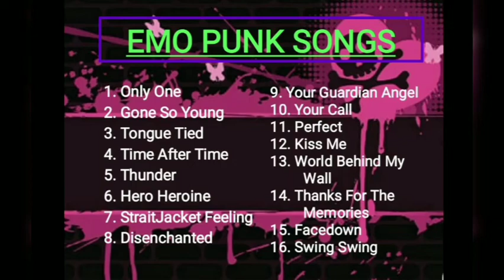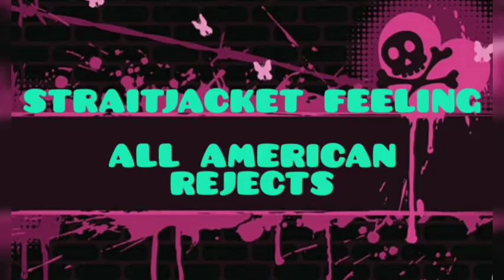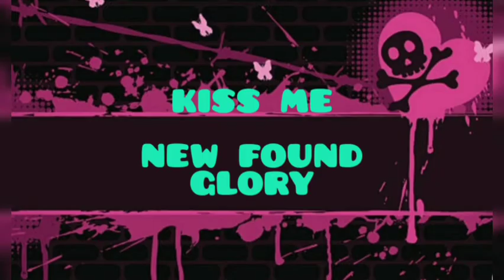EMO PUNK SONGS PLAYLIST 1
a playlist of my favorite emo punk songs